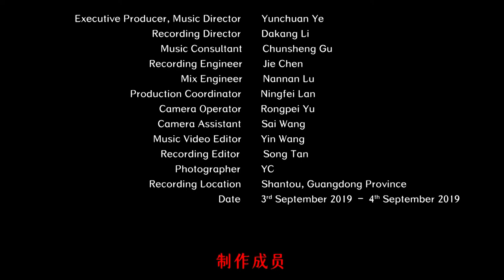Chinese Chaozhou Gongs and Drums - Geese Fighting 潮州大锣鼓《双咬鹅》中国音乐地图 听见广东 瑞鸣音乐 Rhymoi Music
民间乐曲  潮州大锣鼓  民族：汉族  地区：广东潮汕地区
Folk Songs  Chaozhou Gongs and Drums  Ethnicity: Han Ethnic Group in China  Region: Chaoshan Area, Guangdong Province, China

鼓：黄玉鹏
大唢呐：蔡锐辉、郑灿杰
小唢呐：陈焕聪
竹笛：李夏韵、丁梓芸
笙：蔡俊亮
椰胡：蔡晓新
二胡：辜纯生、林燕群、辜家豪
中胡：马文彬
扬琴：杨桦林
琵琶：姚驰
中阮；陈丽吟
古筝：徐弋诗
三弦：蔡晓青
大提琴：黄佳玲
鼓：黄玉鹏
苏锣：林吉宜
斗锣：蔡泰生、杨喜平、徐伟文、何家伟
大钹：谢蓉
小钹：陈育灿
锣仔：蔡燕玲
月锣：余琼莹
Sigu: Yupeng Huang
Big Suona: Ruihui Cai, Canjie Zheng
Small Suona: Huancong Chen
Bamboo Flute: Xiayun Li, Ziyun Ding
Sheng: Junliang Cai
Yehu: Xiaoxin Cai
Erhu: Chunsheng Gu, Yanqun Lin, Jiahao Gu
Zhonghu: Wenbin Ma
Dulcimer: Hualin Yang
Pipa: Chi Yao
Zhongruan: Liyin Chen
Guzheng: Yeshi Xu
Sanxian: Xiaoqing Cai
Cello: Jialing Huang
Suluo: Jiyi Lin
Douluo: Taisheng Cai, Xiping Yang, Weiwen Xu, Jiawei He
Big Cymbal: Rong Xie
Small Cymbal: Yucan Chen
Small Gong: Yanling Cai
Yue Gong: Qiongying Yu

40余个民族，680位民间音乐人，230种民间乐器，1300首民间音乐，2万张图片，100万中英文文字，搭建起“中国音乐地图”框架，绘就多民族传统音乐蓝图。